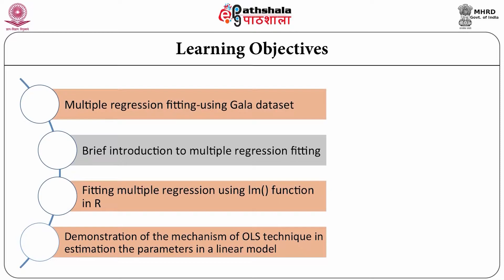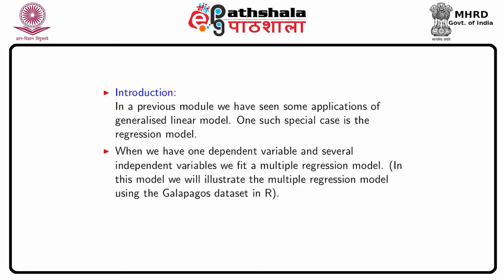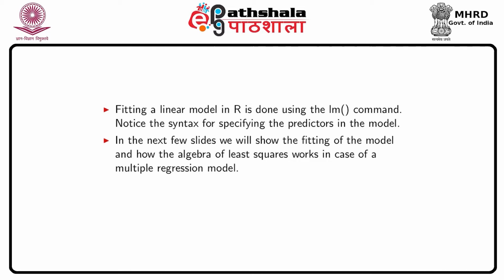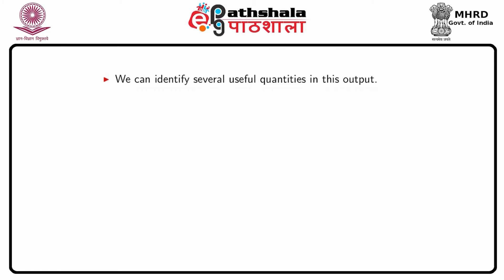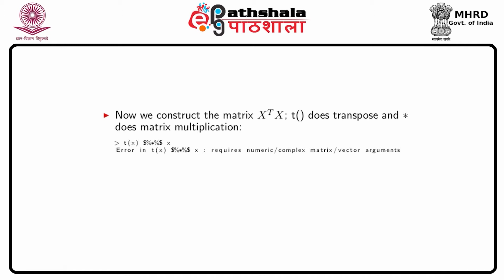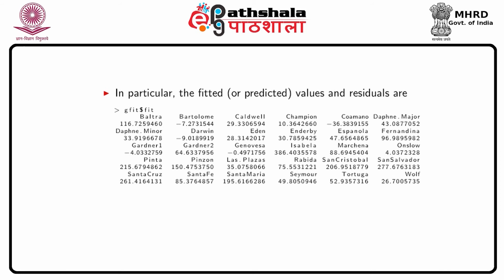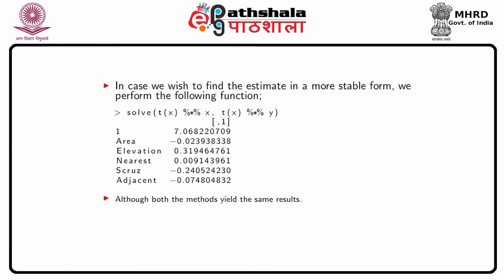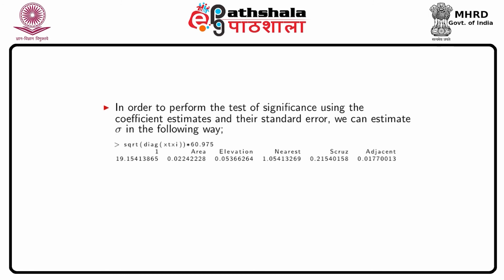Multiple regression illustration using Gala dataset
Subject:Statistics
Paper: Regression analysis I